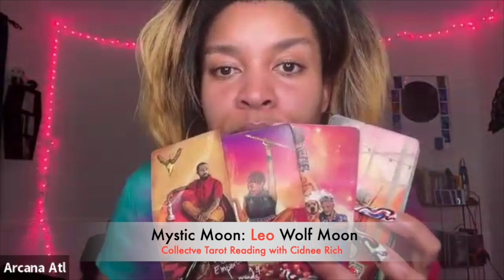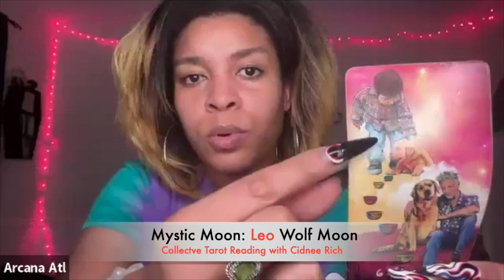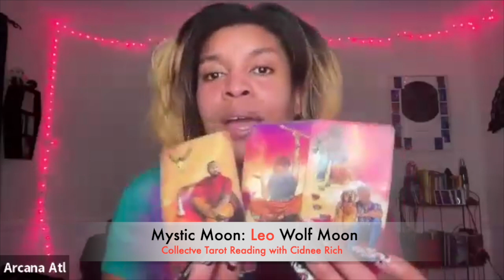Mystic Moon: Leo Wolf Full Moon ♒️🌕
Cosmic Chat- :15
Collective Tarot Message- 12:00
Energy Read- 17:18

Cidnee Rich & ThePsychicYogi Kisha Lee of Arcana Atl explore the monthly Cosmos & Energy of the current Astrological + Lunar Cycles.

for follow up Guided Sound Meditations + After Chat

Book personal tarot readings with Cidnee Rich & Energy Healing with ThePsychicYogi: experiencearcana.com MEET ARCANA page.